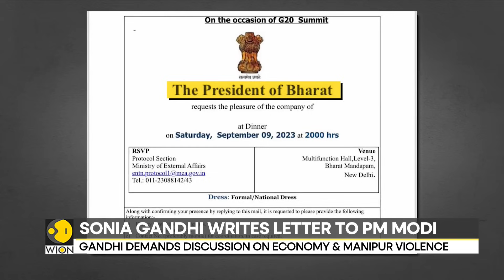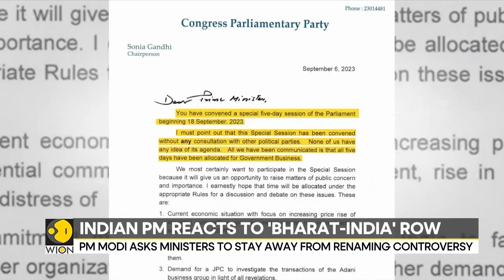Indian PM Modi reacts to 'India-Bharat' row | India News | WION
A special session of the Indian Parliament is set to convene on September 18th. So far, no agenda has been announced so far for the five-day session against this backdrop. India's main opposition party, Congress has put forward some issues.